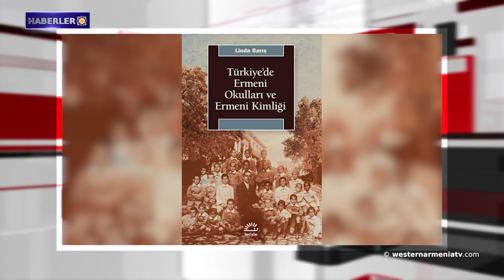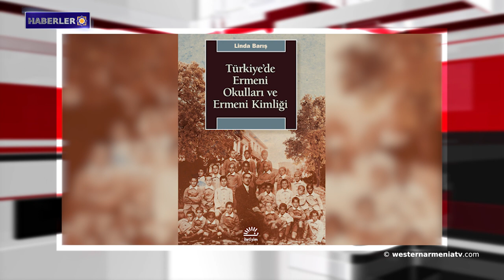Linda Barış'ın ‘Türkiye’de Ermeni Okulları ve Ermeni Kimliği’ başlıklı kitabı yayınlandı. 04-11-2021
1- Batı Ermenistan'ın Arceş-Erciş ilçesinde yağmur sele neden oldu.
2- ATAN adlı Sivil Toplum Kuruluşunun Yönetim Kurulu Başkanının duyurusu.
3- Stepanakert’teki Rehabilitasyon Merkezi'nin restore çalışmaları tamamlanmak üzere.
4- Saratov’daki Ermeni Cemaati Birliği Başkanı Hamlet Şaroyan ile Röportaj.
5- Biden, Transkafkasya'da yeni bir oyuna başlayacak mı?
6- Gürcistan Anayasa Mahkemesi Başkanının başkanlık ettiği heyet Ermenistan Cumhuriyeti’ne resmi ziyarette bulundu.
7- Linda Barış'ın  ‘Türkiye’de Ermeni Okulları ve Ermeni Kimliği’ başlıklı kitabı yayınlandı.
8- Ermenistan Cumhuriyeti'de “İran Kültür Günleri” adlı etkinlikler dizisi  Matenadaran’da başladı.